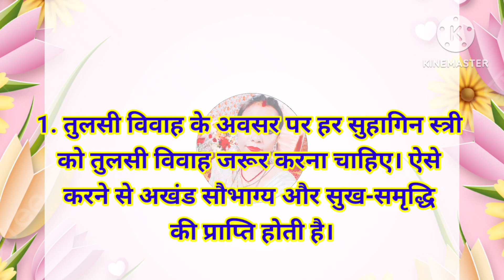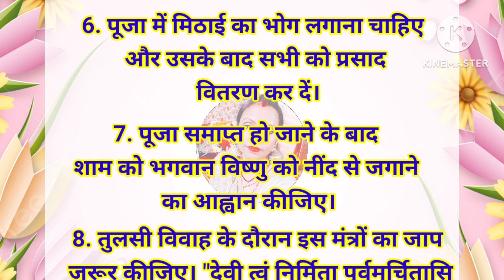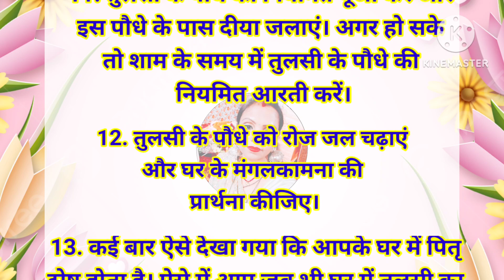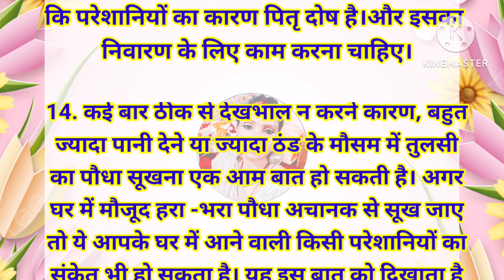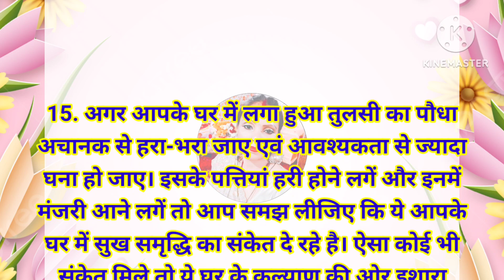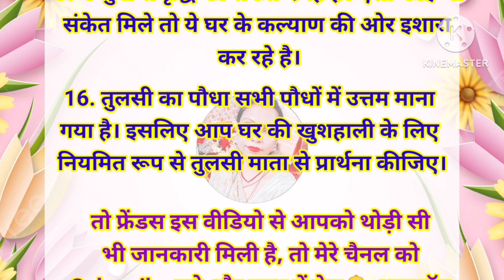तुलसी विवाह के दिन ध्यान रखने 16 जरुरी बाते| तुलसी विवाह कैसे करेंTulsiVivah2023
तुलसी विवाह के दिन ध्यान रखने 16 जरुरी बाते| तुलसी विवाह कैसे करें Tulsi Vivah 2023

Hi
I am Priyanka, welcome to my youtube channel "Soni Swadeshi Kitchen & Vlog".Thanks for watching.Don't forget to like, share, subscribe my channel and also press the bell🔔 icon to get new uploading notification.